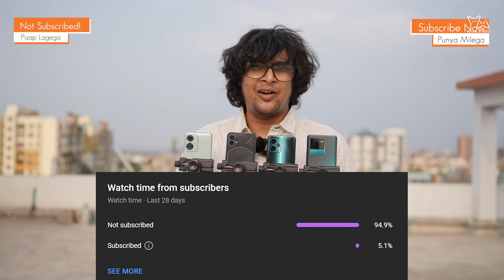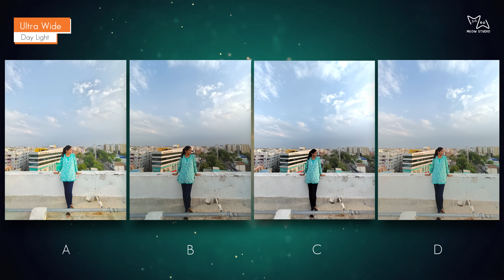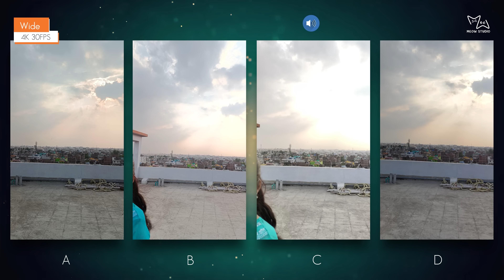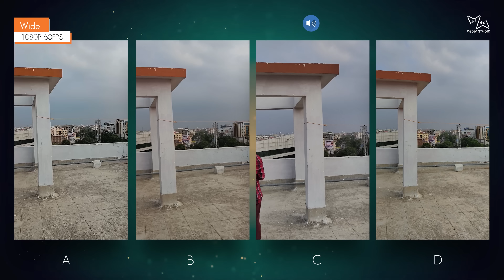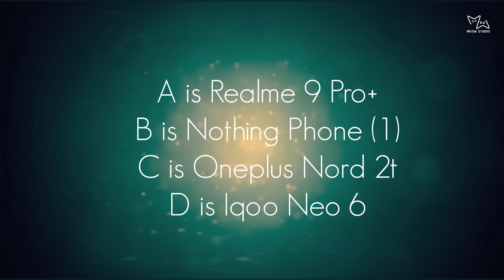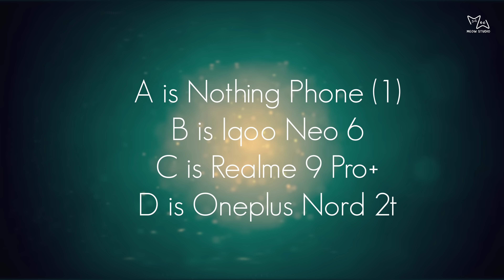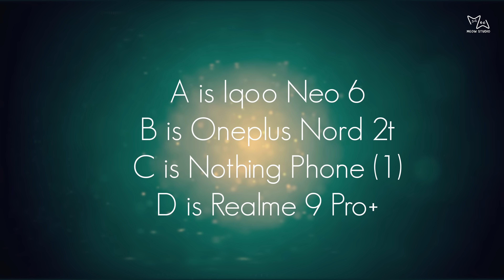Nothing Phone (1) Vs iQOO Neo 6 Vs Oneplus Nord 2T vs Realme 9 Pro + | Blind Camera test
Jaldi hi Nothing Phone 1 ke new update ke sath comapre aane wala hai :)

Thank you Rahul , Shubham and Ankita

We would like you to share your valuable feedback with us so that we can improve for better.